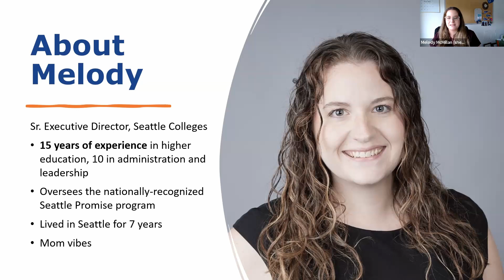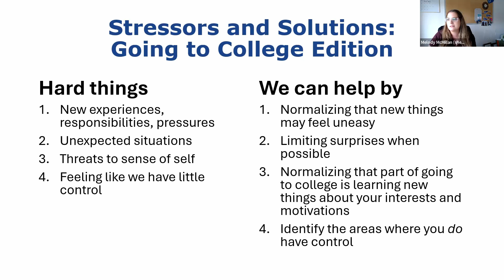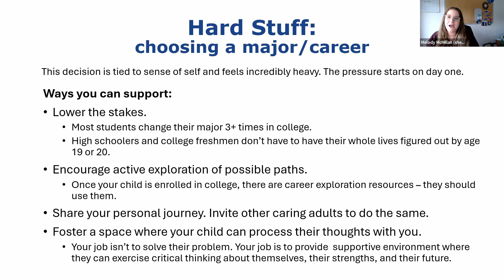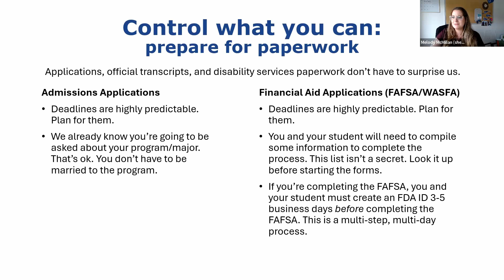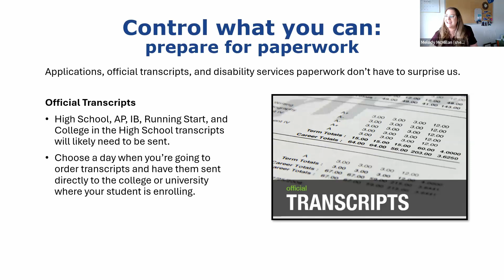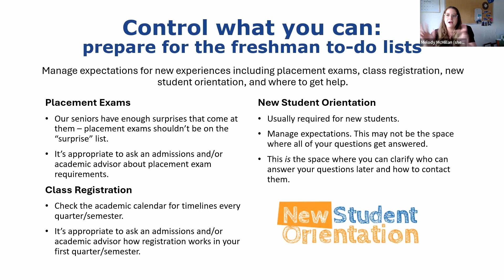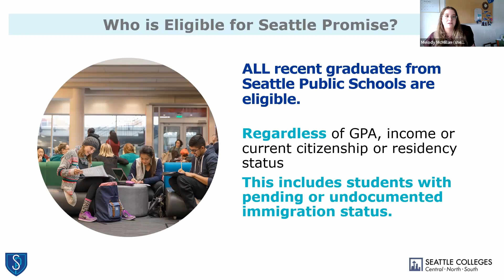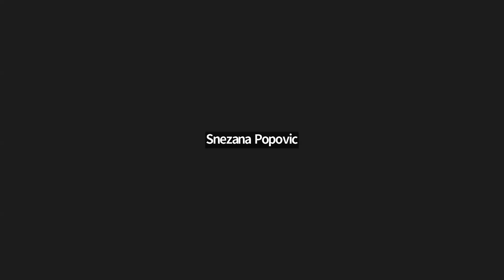Getting Your Teen Ready for College with UW WorkLife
This session will provide valuable insights into the resources available to Seattle and Washington residents, including financial aid options like the Seattle Promise, which can significantly ease the burden of college expenses.

During this webinar, we'll explore various strategies to ensure your teen is well-prepared for college, both academically and emotionally. We’ll discuss the available support systems, financial resources and practical tips to help your child succeed in this new chapter of their life. Whether you're concerned about financial planning, academic readiness, or simply want to know what to expect, this session will equip you with the knowledge to guide your teen confidently into college life.

Meet Melody McMillan

Melody McMillan, the senior executive director of Seattle Promise, provides strategic and operational leadership for the program, an initiative aimed at closing equity gaps in post-secondary educational attainment in the greater Seattle area. Funded by the City of Seattle's Families, Education, Preschool and Promise Levy (FEPP), the program strives to transform the lives of Seattle's children, youth and families by prioritizing race and social justice in providing educational opportunities.

Melody oversees the program's implementation and development across all three Seattle Colleges and all eligible Seattle public high schools, ensuring that students have access to the resources they need to succeed in higher education.